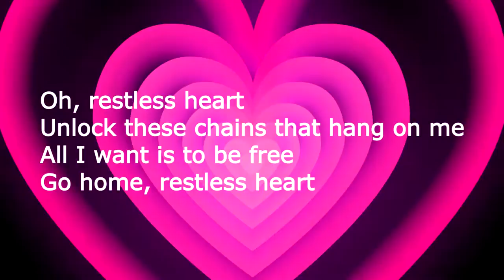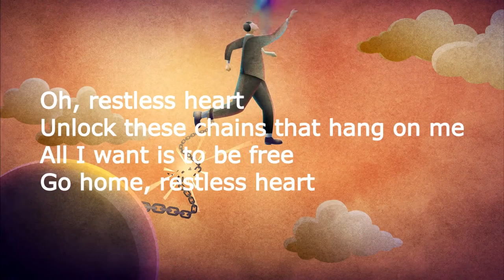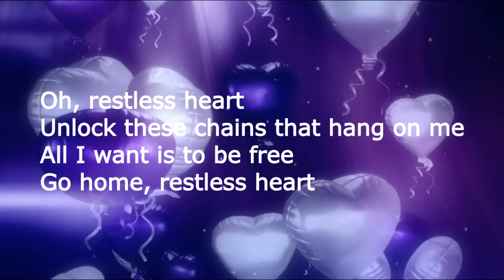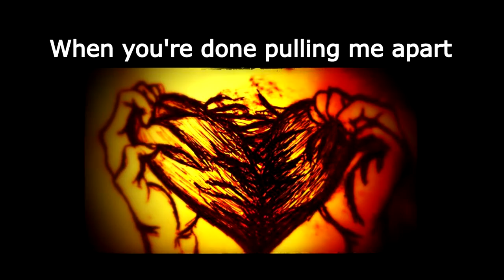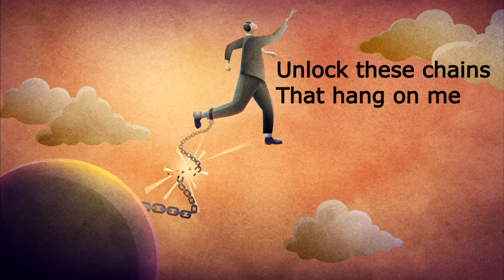Restless Heart - Dean Ford (Ex-Marmalade)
"This Scottish Heart" CD